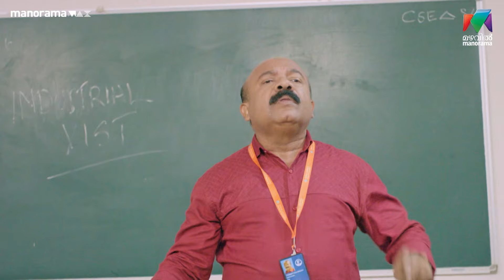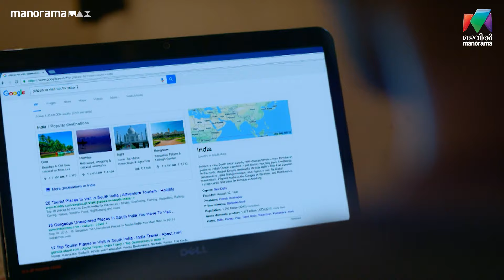മിക്കവാറും ഇത് ആരെങ്കിലും പൊക്കും...😮😮|ANANDAM|MATINEE MOVIE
കുപ്പി അടിച്ചുമാറ്റാനുള്ള ശ്രമത്തിൽ കുപ്പിയും ഗ്യാങ്ങും

Today Matinee Movie  | ANANDAM | Mazhavil Manorama